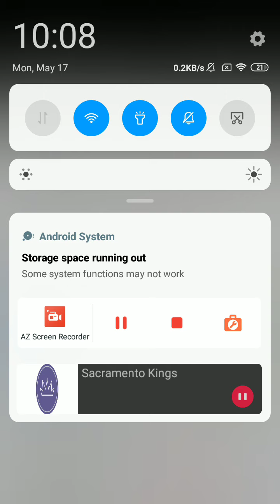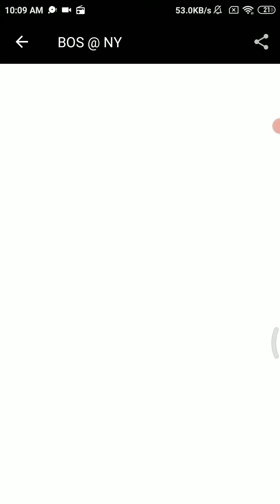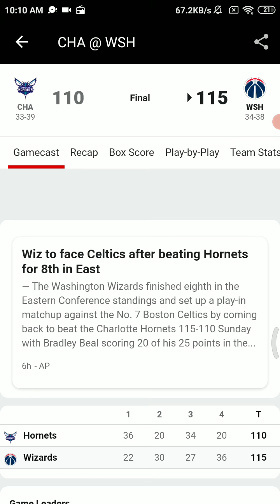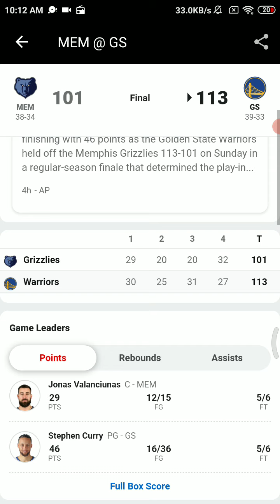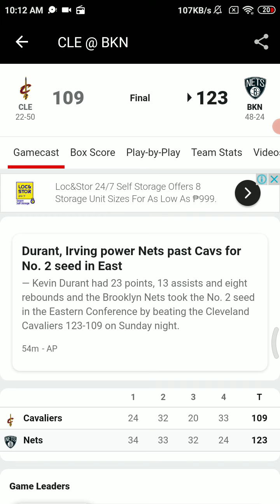May 16 2021-Nba Radio